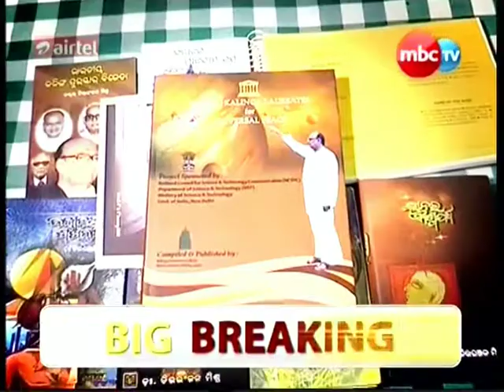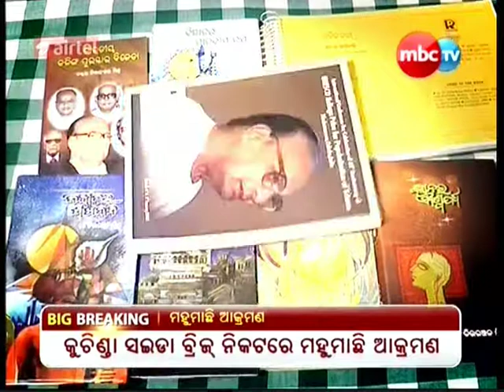MBC TV - COFFEE WITH ME (Part-1)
Eminent Scientist Dr. Chitta Ranjan Mishra
Interview With Dr. Bhagyadhara Bhoi, Suresh Chandra Mohanty
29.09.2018